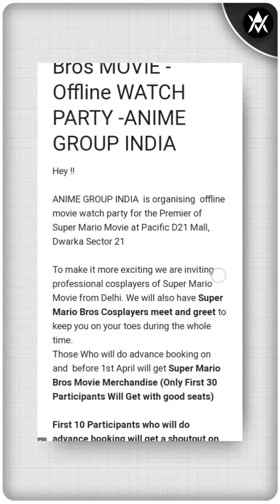Watch Super Mario Movie with @AnimationVibes on 8th April at Delhi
Hey guys, we're throwing a private watch party premiere of Super Mario Bros movie at PVR in Pacific Mall D21, Dwarka on April 8th at 11am (tentative)! 😎

Make sure to book your seats in advance by filling out the registration form! If you book before April 1st, 2023, you'll get some sweet Super Mario Bros merchandise and the first 10 registrations will get a shoutout on our insta handle! 🤩

To book your seats, head over to the Google form in our bio! And remember, we need at least 60 registrations to make this happen, so please show some love and support and help us reach that number by April 1st, 2023! 😍